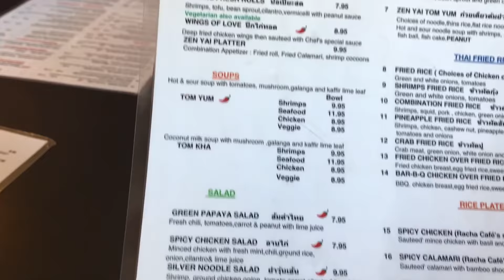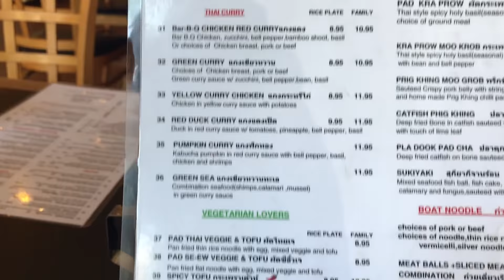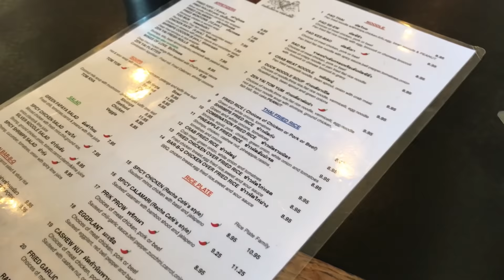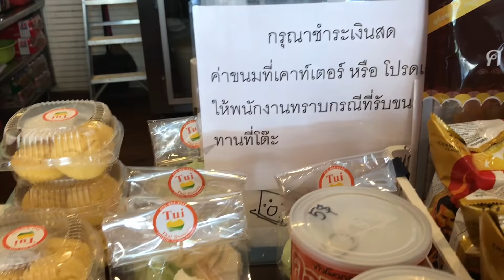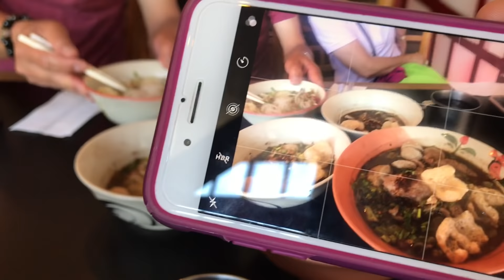ชีวิตในอเมริกา พาเที่ยวซานฟราน ตอนที่2 ร้านเส้นใหญ่ ก๋วยเตี๋ยวเรือ